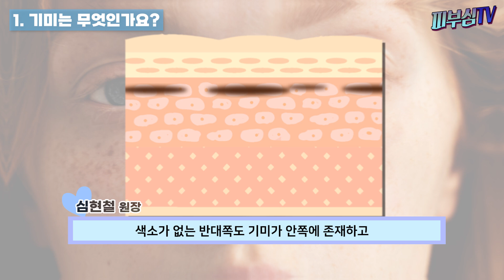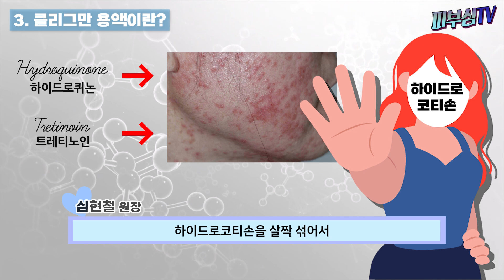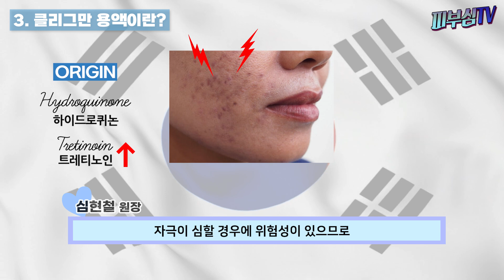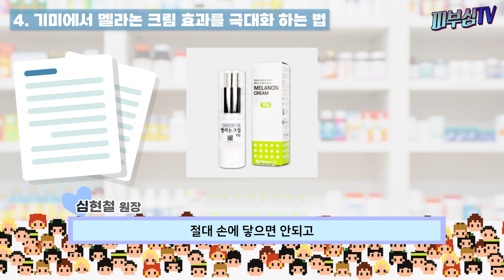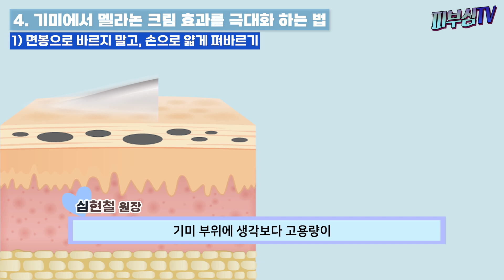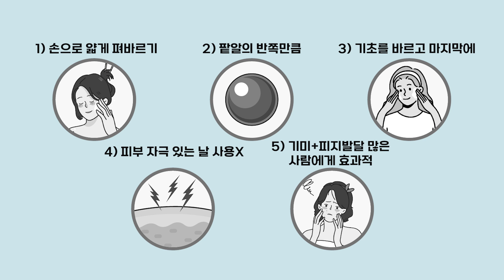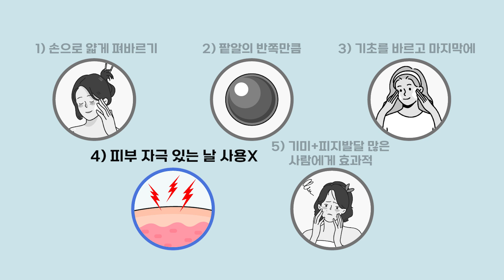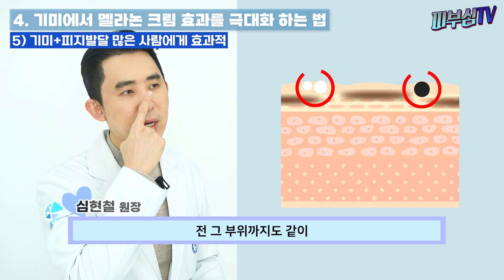기미? OOO으로 집에서 예방하는 방법! [피부과전문의 피부심]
나이가 들면서 기미가 고민인 분들이 많습니다. 물론 피부과에서 치료받는 것이 확실하지만, 요즘 같은 고금리 시대에 병원 방문이 부담되는 분들이 계십니다. 오늘은 기미를 OOO으로 예방할수 있는 방법에 대해 알려드리겠습니다.

*영상 순서
▶1. 기미는 무엇인가요?
▶2. 기미연고에는 무엇이 있나요?
▶3. 클리그만 용액 이란?
▶4. 기미에서 멜라논크림 효과를 극대화 하는 방법